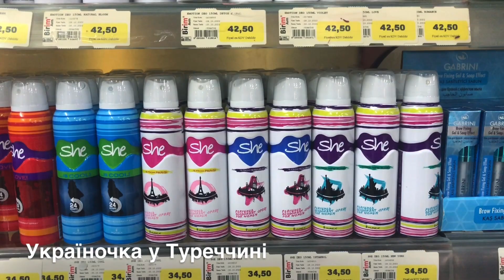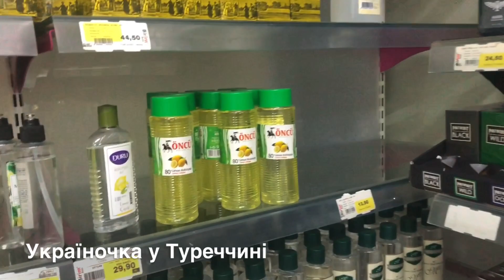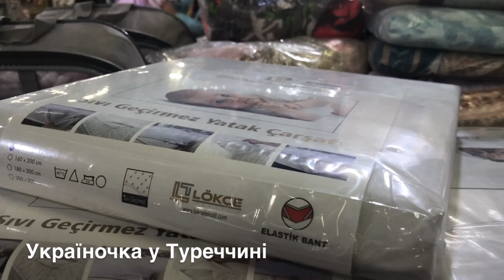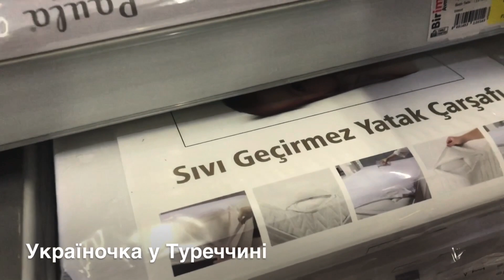ЗАБРАЛА ВУДКУ У ТУРКА/ЦІНИ НА ПОСУД, ДЕЗОДОРАНТИ В БІРІМІ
КУЛЬБАБА В ГРУДНІ/ЦІНИ НА ПОСУД, ДЕЗОДОРАНТИ В БІРІМІ Привіт! Ласкаво прошу на мій канал! Я Юлія з Анталії. Розповідаю про життя, відпочинок і роботу в Туреччині.
І канал мого кота Аслана: Aslan